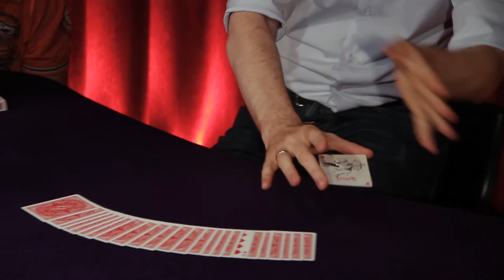CuPit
A Card Romance in three Acts